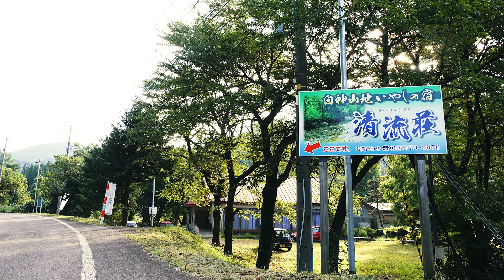Chapter 4 The Existence of Life in Shirakami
Shirakami Sanchi expands to a 130,000 hectacres from the northwestern part of Akita to the southwestern part of Aomori. Parts of the beech forest have remained untouched for more than 8,000 years, earning them a place in the UNESCO World Heritage Sites list.